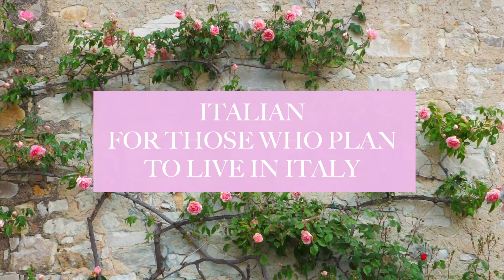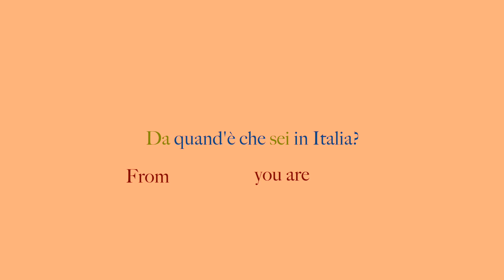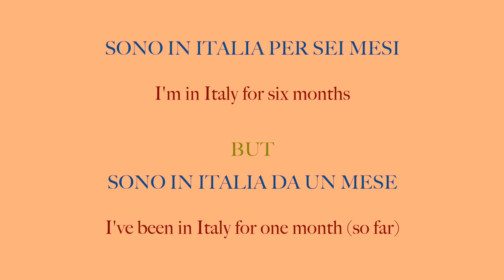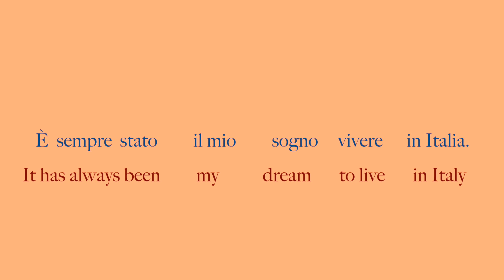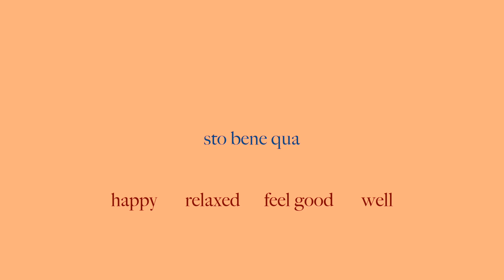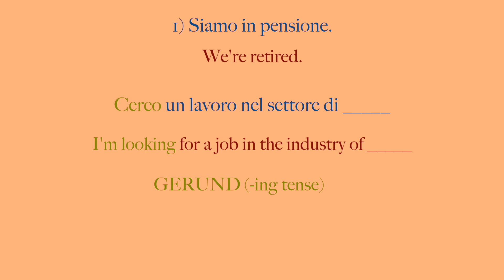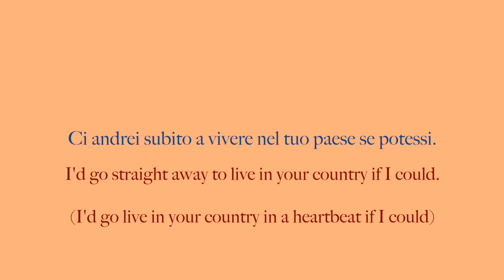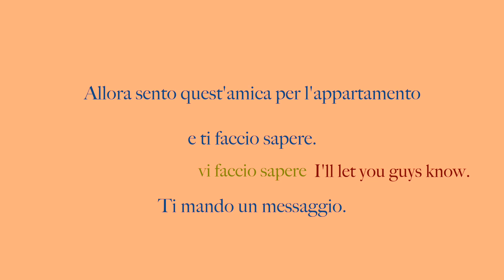MOVING TO ITALY? ITALIAN PHRASES FOR COLLOQUIAL CONVERSATION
For anyone planning to one day move to Italy and live here, this is the conversation you will need. If you're learning Italian - whether beginner or advanced - these are the colloquial phrases that will help you develop relationships and express yourself with strangers you meet. You can find many more videos on my channel about how I learned Italian and moved to Italy.